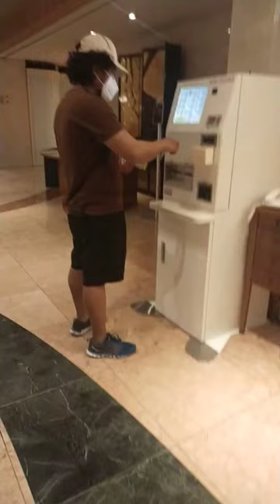Japan money exchange machine🤙